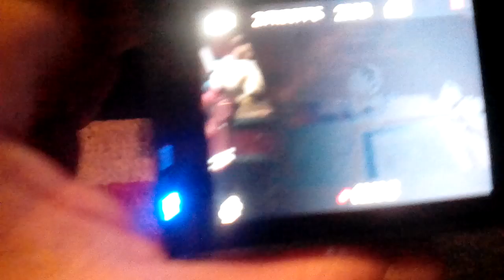Black Yoshi Talks ( behind the scenes)